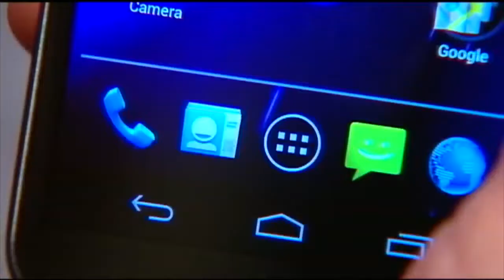FEMA test of 'Presidential Alert' later today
With the push of a button, and at the direction of the President, an alert will be sent to your cellphone today, and nearly every other American, at the same time.

The message is scheduled to be the first trial of the "Presidential Alert" system,

It's a new way to notify tens of millions of Americans of national emergencies.

Your phone will receive the alert at 1:18 p-m central.

The "Presidential Alert" is a new type of notification for FEMA's "Wireless Emergency Alert" system.

While users can choose not to participate in messages of missing children and natural disasters, they are required to receive presidential alerts, which are sent out at the direction of the White House and activated by FEMA.